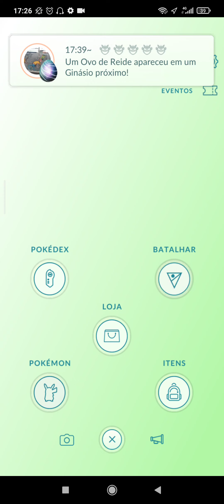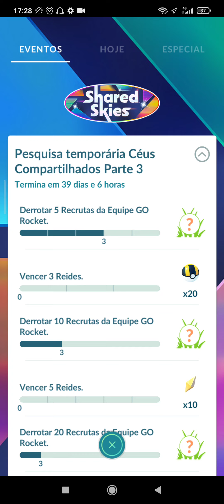Pokémon GO Desafio de coleção CAVUCANDO parte 2/2, 02/08 á 12/08/2024